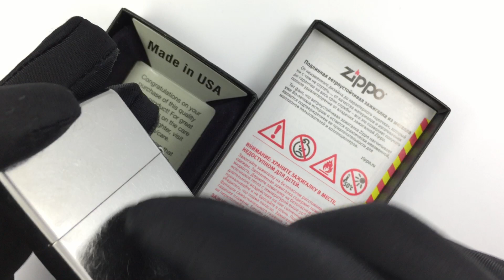Zippo 28696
28696 Зажигалка Zippo Jumpıng Dolphins, Street Chrome